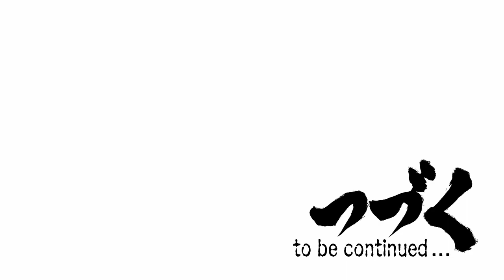Asura's Wrath - Trailer HD - 2011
Asura's Wrath devlopped by CyberConnect2 and edited by Capcom for PS3 & Xbox 360